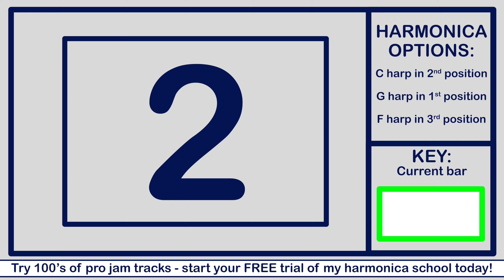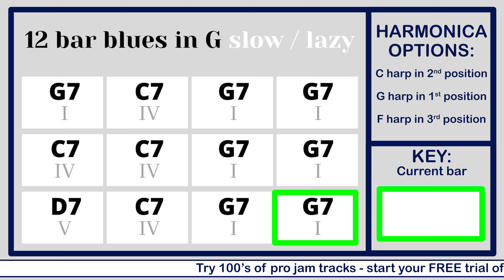Easy Slow 12 Bar Blues Harmonica Backing Track in G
►FREE 30 DAY TRIAL OF MY HARP SCHOOL (including 100's of pro jam track)

Jamming is a really important part of any blues harmonica player's practice. Using backing tracks will help to develop your musical ideas, technique and - perhaps most importantly - your "ears" (the ability to listen and interpret what you're hearing while playing). It will also help you to start improvising blues harp and putting techniques into practice.

This is an easy 12 bar blues jam track in the key of G. You can use a C harmonica for this track; this means you'll be playing in 2nd position (but don't worry if that means nothing to you - just remember to listen and have fun!)